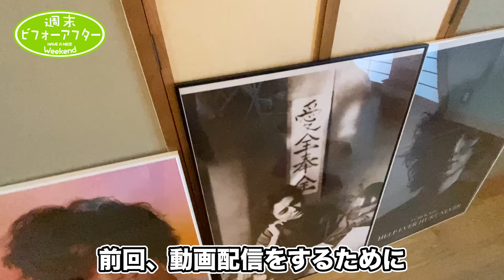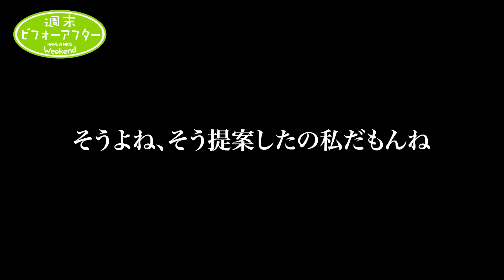#155【子供が巣立った実家②】壁がないリビング大きい家具を買っちゃう人は片付け音痴？片付けレシピ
『物に囲まれてすっきり暮らす-景色を変える片付け-』
「景色を変える片づけ」で　あなたの暮らしをランクアップ！
・NHK文化センター仙台教室10/7（土）11:00-12:00 　!!New!!

☆速報！4刷り決定！！新刊『物に囲まれてすっきり暮らす　―景色を変える片づけ―』（大和書房）
◆初版・発売前重版特典‼
「古堅式！実家の片づけの極意」動画をプレゼント
今までの動画でも全く明かされていない極意が満載
Amazonのご注文はこちら

◆週末ビフォーアフターはサニーシールドの提供でお送りしております。
【Amazonサニーシールド＋スクラブ】

◆古堅の会社のご紹介
【㈱H&J】
【書籍：片づけの新常識】

メディアで大活躍！日本の片付け職人こと『幸せ住空間セラピスト 古堅純子』による「家具の配置で大苦戦 「10センチ」が攻略の鍵【【壁がないリビング】出しっぱなし夫vs古堅純子の心理戦の行方【第155話】片付けレシピ」です。 １０年以上前から整理収納アドバイザーとしてだけでなく、一歩踏み込んだ片付け方法「古堅式」を提唱してきた古堅純子。 今回はYouTuberのお宅の1階リビング和室の作業をしてまいりました！最後には相棒のマナミも登場！ 応援、よろしくおねがいします！！！